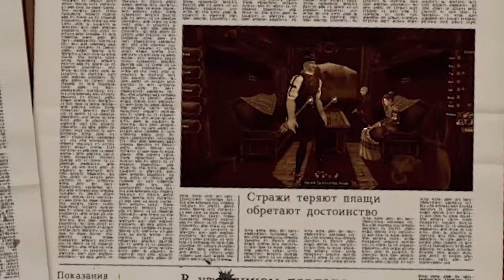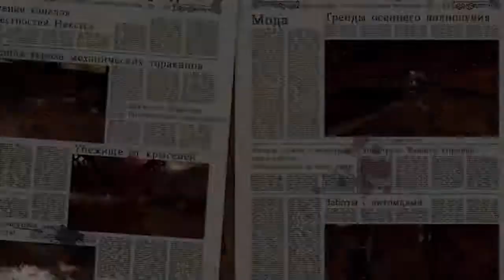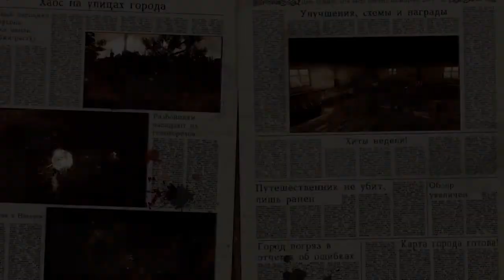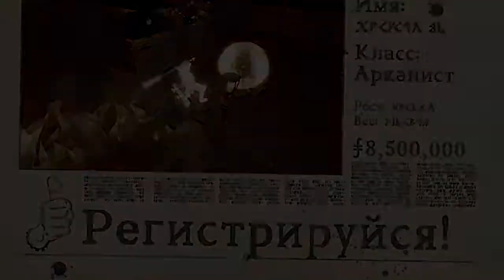Пароград About game HD